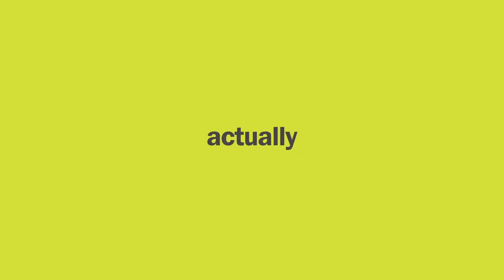Aviation Maintenance and Avionics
Centennial College’s Aviation programs have been around as long as the school itself, and their reputation throughout the aviation industry is sky-high. Aviation Maintenance and Avionics are taught at our new Downsview Campus, which houses state of the art aircraft and equipment for students to work on. Our Aviation programs are set apart by instructors and faculty that have a wealth of knowledge that comes straight from the industry, and we’re well-connected to that industry because of them. But don’t take our word for it: Listen to what students, faculty and industry leaders have to say about Aviation Maintenance and Avionics at Centennial College.